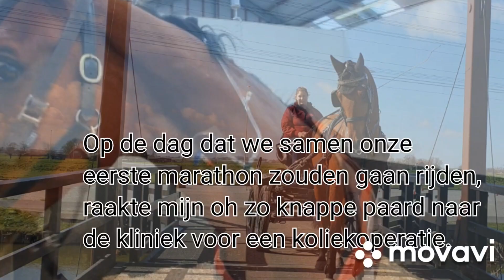Marleen Bergamin most MENarable Men-moment 2022